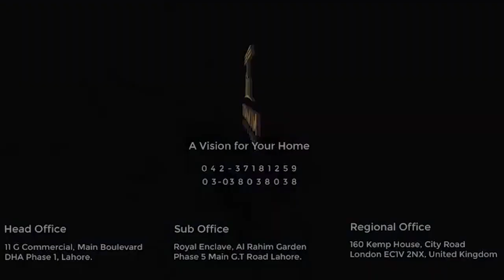Jummah Mubarak | درود شریف پڑھنے کی فضیلت | Titanium Agency & Homes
رسول کریم ﷺ پر درود شریف پڑھنے کی فضیلت اور اسکا قرآن کریم میں حکم۔ اے ایمان والو! خوب درود اور سلام بھیجا کرو۔۔۔

Why us?
Personalized Services
Multilingualism services